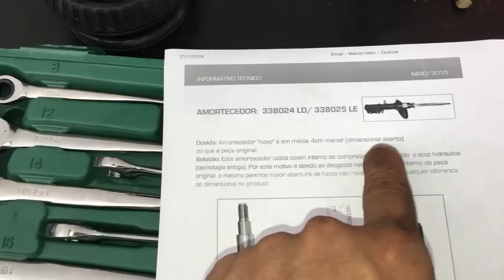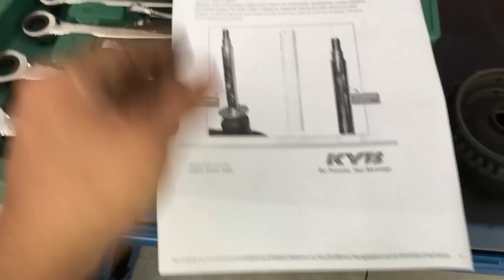Dia de cuidar do Ka! Troca de amortecedores com dica técnica!